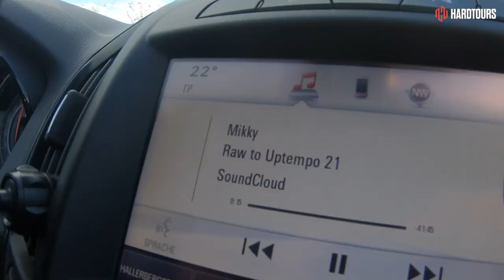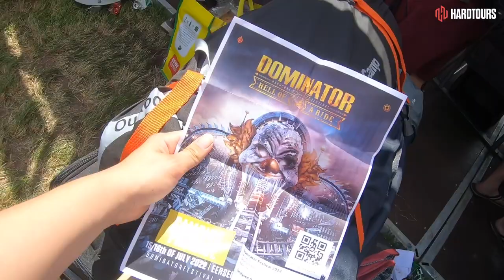Balou´s Hardtours VLOG #4 - DOMINATOR 2022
Hardtours erleben – unser Format in bewegten Bildern!

Ab jetzt werden wir immer wieder neue interessante und unterhaltsame Einblicke in die Hardtours Festivalreisen zeigen und zwar in Form von Vlogs.

Heute nimmt Balou euch mit auf die Bustour zur Reverze in Belgien.

Wenn du Lust hast mit Balou bei seiner nächsten Tour dabei zu sein, schau dir hier mal die nächsten Termine an:

Falls ihr Anregungen oder Ideen habt welche Fragen man stellen sollte, Themen ansprechen könnte oder sonstige Inspirationen – immer her damit – schreibt´s in die Kommentare.